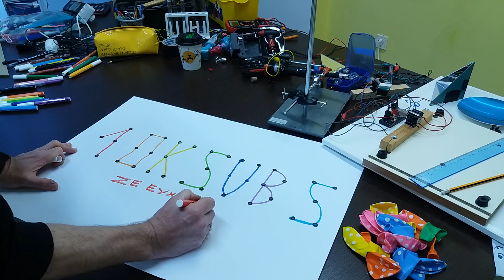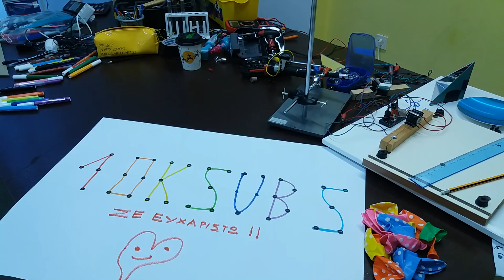10.000 Συνδρομητές... ΣΕ ΕΥΧΑΡΙΣΤΩ !!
Καθώς έκλεισε το 2017 και μπήκαμε στο 2018 , το Κανάλι της Φυσικής έφτασε τους 10.000 συνδρομητές..!!

Ευχαριστώ από Καρδιάς..!!!

Credits:
The Four Seasons, Op. 8